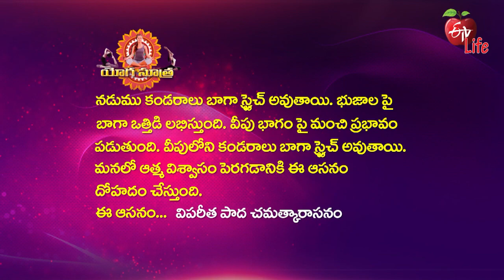Vipareeta Pada Chamatkara Asana (with block) | విపరీత పాద చమత్కారాసనం | Quick Recap | ETV Life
విపరీత పాద చమత్కారాసనం (with block)